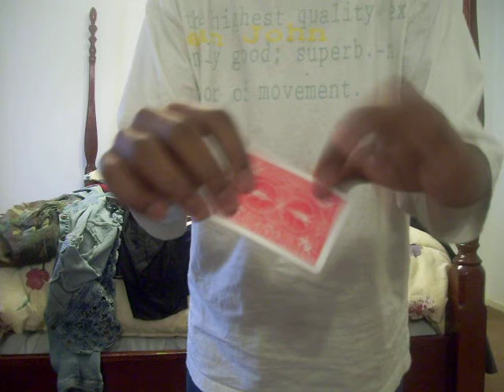smack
yep yep